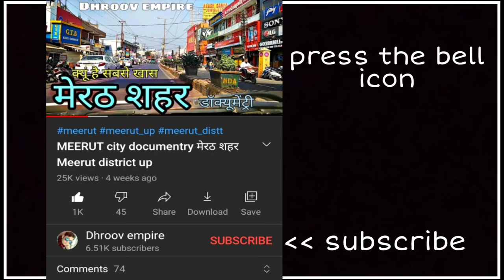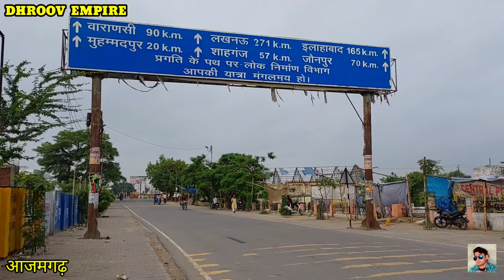AZAMGARH CITY आजमगढ़ शहर Azamgarh Jila Azamgarh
इस वीडियो में आप देखेंगे उत्तरप्रदेश राज्य के आजमगढ़ शहर का वर्णन